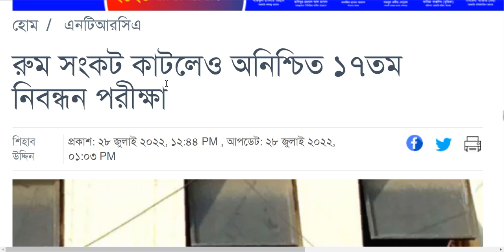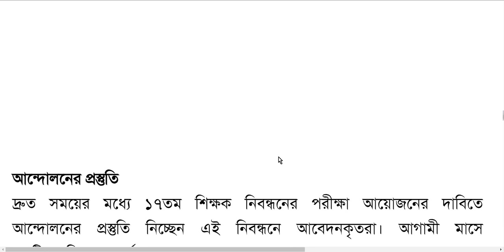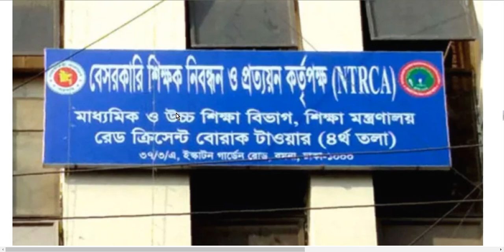রুম সংকট কাটলেও অনিশ্চিত ১৭তম নিবন্ধন পরীক্ষা |update news today | mpo update news today |NTRCA News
শিক্ষার সব খবর সবার আগে জানতে ❝Education Infos❞ ইউটিউব চ্যানেলের সাথেই থাকুন। বেল বাটন ক্লিক করার ফলে আপনার স্মার্ট ফোন বা কম্পিউটারে সয়ংক্রিয়ভাবে ভিডিওগুলোর নোটিফিকেশন পৌঁছে যাবে।